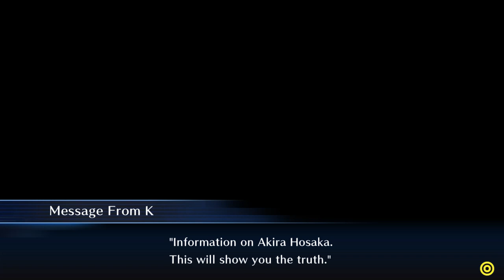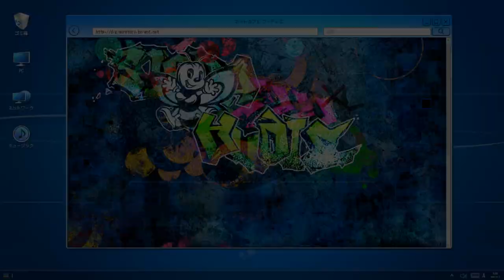DIGIMON STORY: CYBER SLEUTH [COMPLETE EDITION] -HACKER MEMORY Chapter 9- Part 66 (No Commentary)